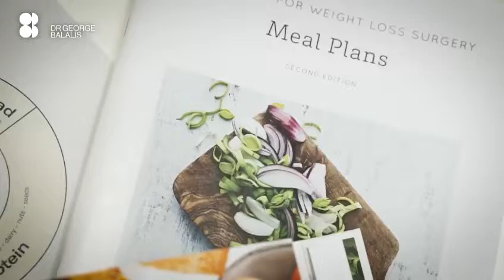Allurion Gastric Balloon | In-practice chat with Dr George Balalis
Join Dr Balalis as he talks about the Allurion Gastric Balloon weight loss treatment.

Gastric balloon treatment is non-surgical and impermanent, there's no hospital stay, recovery time, or the usual risks associated with having surgery. They enable an average weight loss of 10-15% of total body weight.

Dr Balalis ensures you’ll have access to a fully specialised and collaborative team of dietitians, bariatric general practitioners, psychologists, exercise physiologists, bariatric nurses, our surgeon—Dr Balalis and where needed, our anaesthetists and endocrinologist. Delivering a holistic and dynamic treatment program, founded on assessing your expectations, lifestyle and ongoing needs.

Dr Balalis is currently the only accredited Allurion Clinician in South Australia, has placed more balloons than any other practitioner in the country and was the very first to offer Allurion Balloons in Australia. He is also recognised by the Allurion Centre of Excellence.